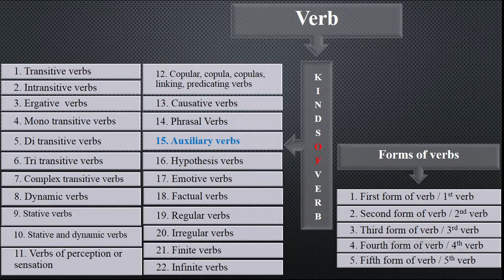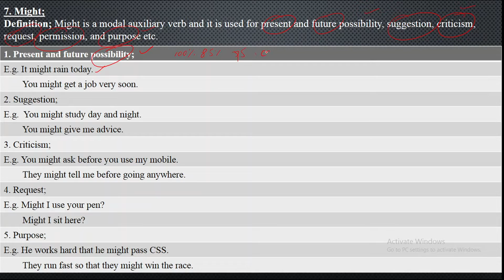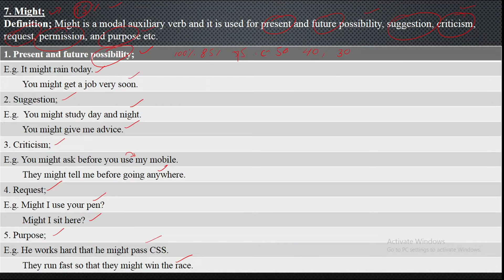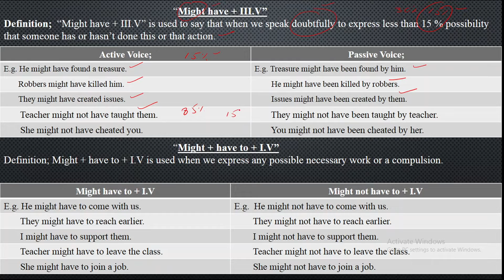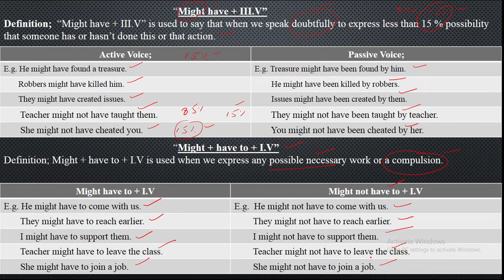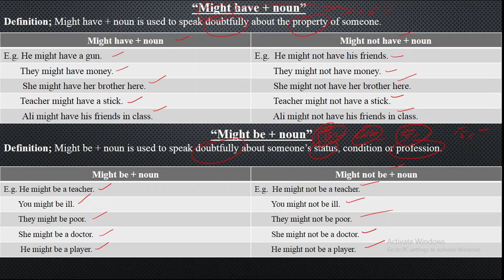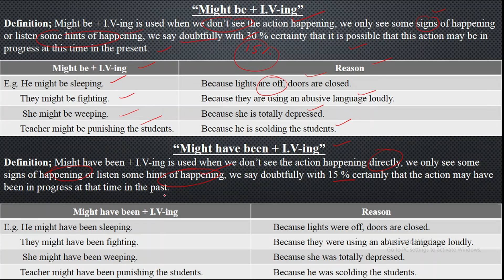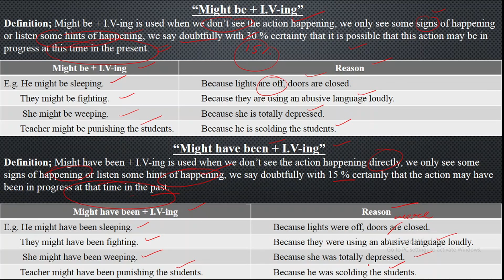Modal auxiliary verb "Might" its usages Lecture No. 181 part 9 in Urdu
Here we will try to understand the modal auxiliary verb "Might" with its different usages and different topics regarding the modal auxiliary verb "Might". in Urdu